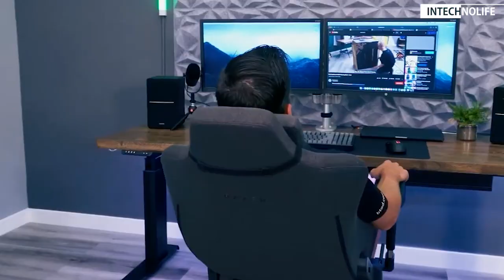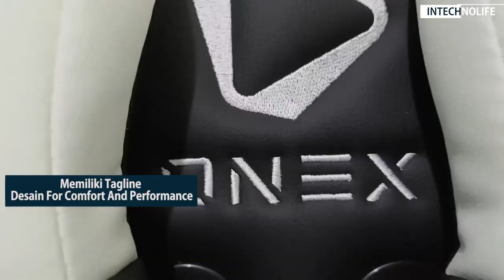Mau Kursi Gaming ? Ini Dia 5 Rekomendasi KURSI GAMING Murah TERBAIK 2024 Mulai 800 Ribuan !!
Rekomendasi Kursi Gaming     !! Kalian dapat melihat spesifikasi lengkap dan membelinya langsung melalui link rekomendasi toko yang sudah kami sediakan.

LINK PEMBELIAN !!!
1. SAGE Gaming Chair SG-168
2. Rexus kursi gaming  V2 RGC 101
3. Kursi Gaming ONEX GX3
4. Kuca Kursi Gaming
5. Kursi Gaming AndaSeat Jungle Series